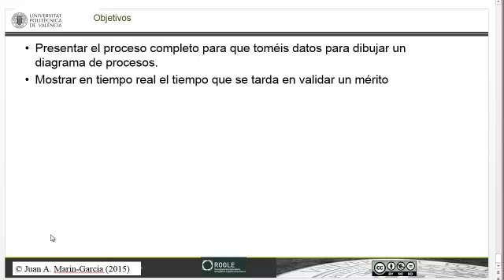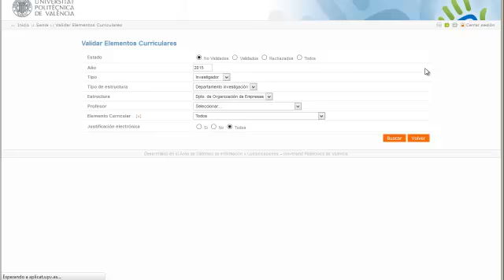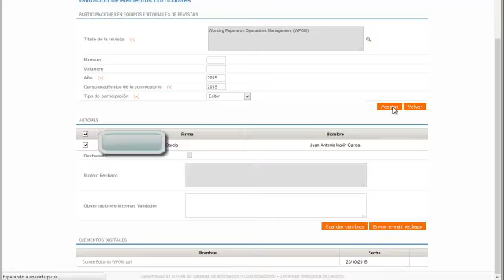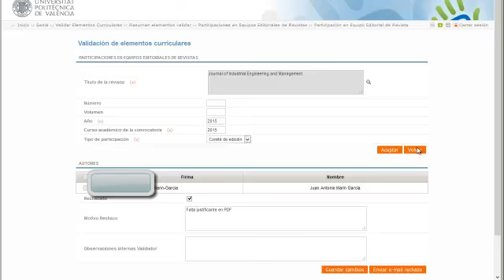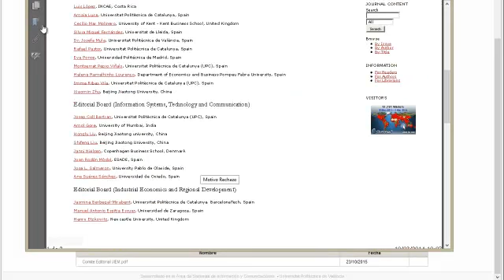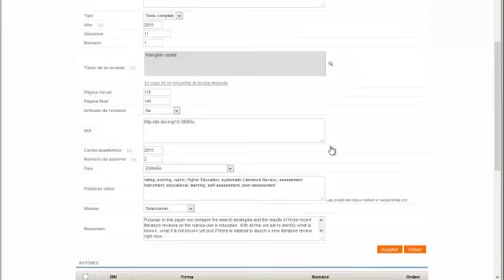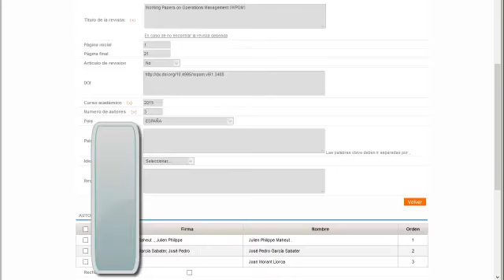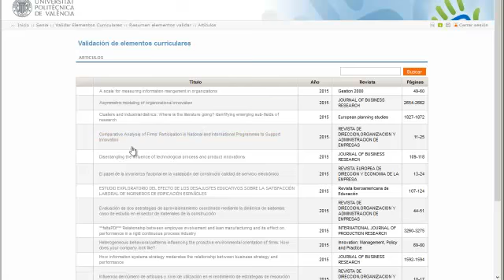Caso: Mejora del proceso de validación de méritos. Toma de datos